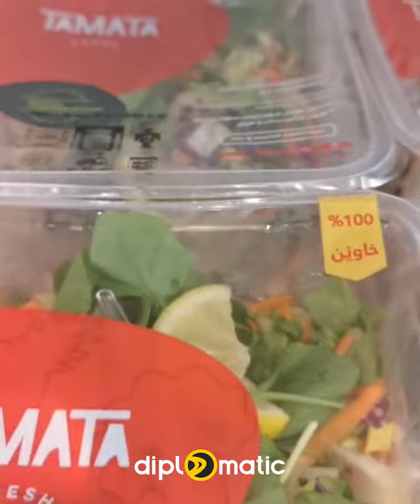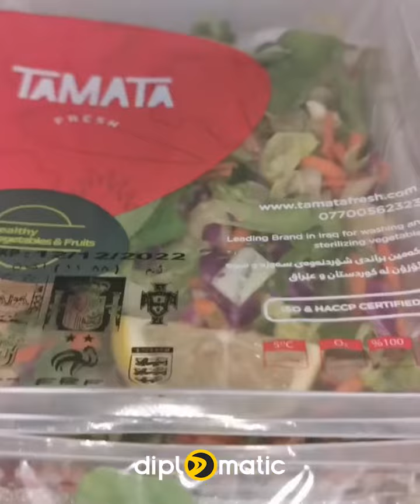زەڵاتە بخۆین و چەند بخۆین..؟